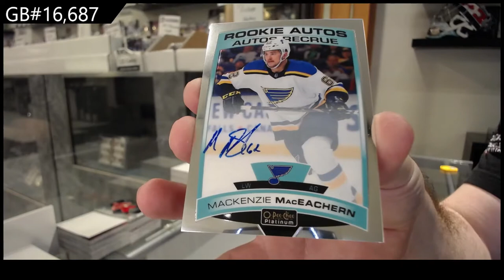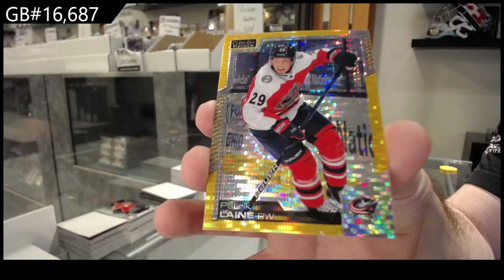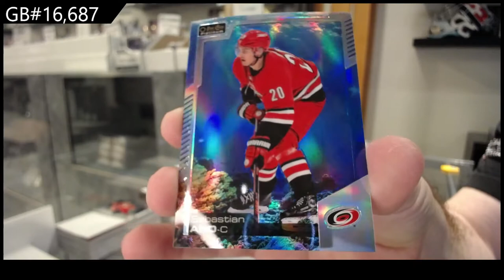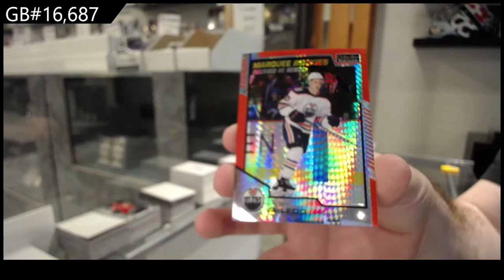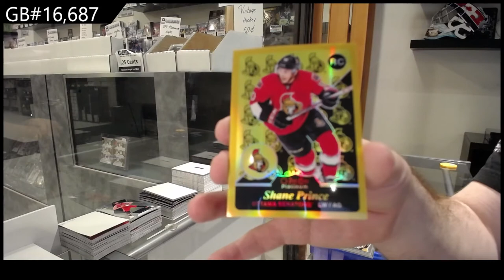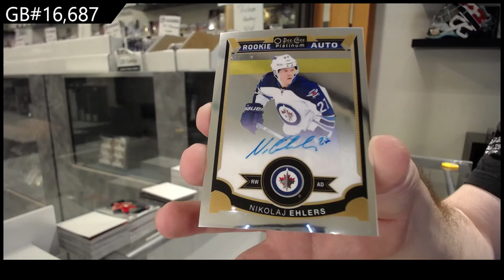15-16 UD OPC Platinum & 20-21 UD OPC Platinum Hockey Box Break - C&C GB #16,687